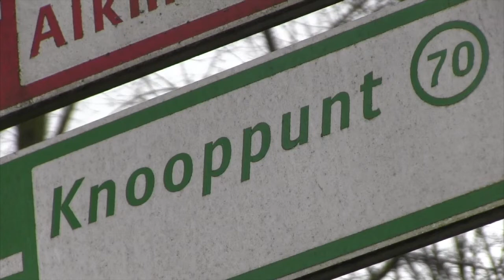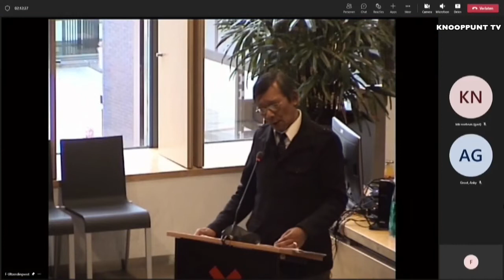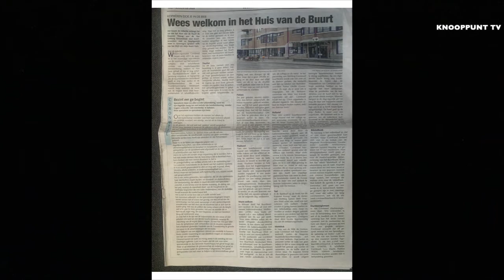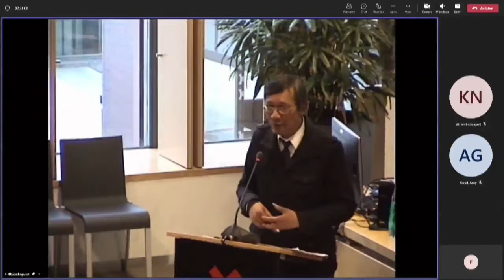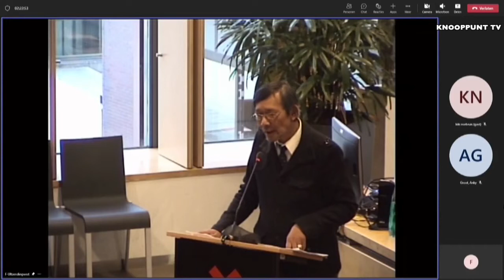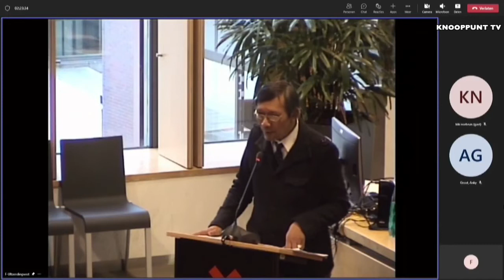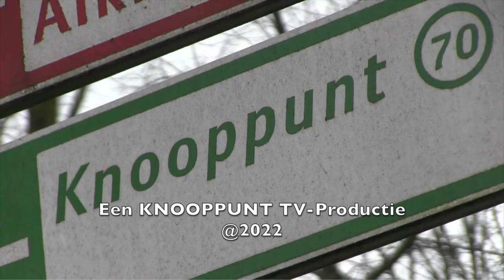COMMISSIEVISIE - Combiwel en de buurt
Sinds jaar en dag hebben de Stichting Buurtambassadeurs en de Huurdersvereniging Westerpark hun vaste plaats in Huis van de Buurt 'De Koperen Knoop'. Men kan daar binnenlopen en om hulp vragen waar het woningzaken betreft, maar ook om assistentie als je als oudere niet weet hoe je on line een ijskast moet aanschaffen..

De Koperen Knoop wordt beheerd door Combiwel, een door de Gemeente Amsterdam gesubsidieerde welzijnsorganisatie. Het is 'een maatschappelijke organisatie die er is ‘voor Amsterdammers en Amsterdammertjes’, aldus het jaarverslag 2021. Dat klinkt goed, maar uit een brief die genoemde stichting en vereniging onlangs ontvingen blijkt dat zij hun werkruimte binnen enkele weken moeten verlaten om plaats te maken voor wat een ‘volwaardig flexkantoor’ wordt genoemd. De vraag doemt op of hier sprake is van commerciële exploitatie van een ruimte die bestemd is voor sociale doeleinden?

Daniel Bosch van de Stichting Buurtambassadeurs en de Huurdersvereniging Westerpark maakte gebruik van de mogelijkheid om in te spreken bij de Stadsdeelcommissie West. Hier een samenvatting van deze inspraak op 12 juli van de KNOOPPUNT TV-rubriek ‘Commissievisie’.